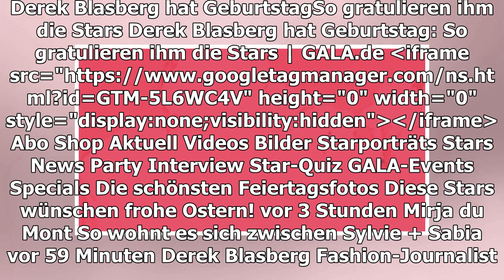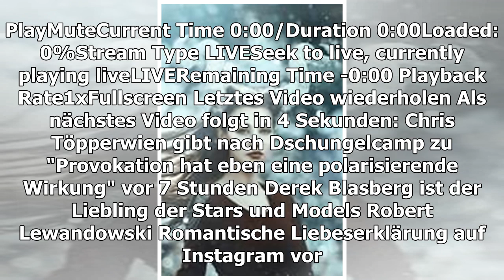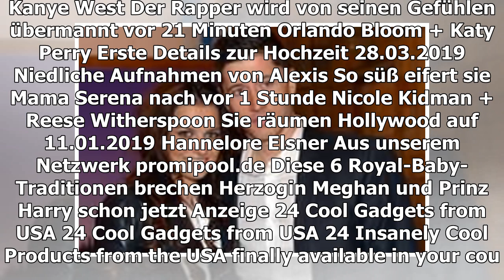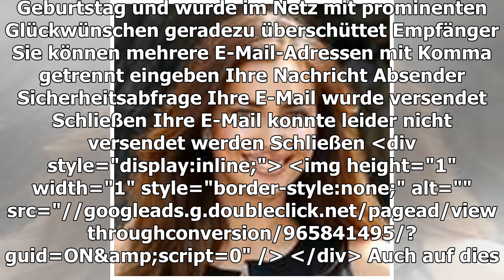DEREK BLASBERG HAT GEBURTSTAG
So gratulieren ihm die Stars
TEILEN
Derek Blasberg ist erfolgreicher Mode-Journalist und Liebling der Stars. Der Moderator und Autor feierte am Ostermontag seinen 37. Geburtstag und wurde im Netz mit prominenten Glückwünschen geradezu überschüttet
Play Video
Derek Blasberg ist der Liebling der Stars und Models
ROBERT LEWANDOWSKI
Romantische Liebeserklärung auf Instagram
vor 3 Minuten
KANYE WEST
Der Rapper wird von seinen Gefühlen übermannt
vor 21 Minuten
NIEDLICHE AUFNAHMEN VON ALEXIS
So süß eifert sie Mama Serena nach
vor 1 Stunde
HANNELORE ELSNER (†)
Schauspiel-Ikone stirbt mit 76 Jahren
Derek Blasberg, 37, ist der beste Freund der Stars und Models. Der Modejournalist moderiert eine Style-Sendung bei "CNN" und verantwortet die Mode- und Beauty-Partnerschaften bei "YouTube". Schauspieler, Models oder auch Sportler lassen sich gerne mit dem Amerikaner ablichten. Inzwischen ist der Autor dreier Bücher selbst so prominent, dass er 2018 sogar zur royalen Hochzeit des Jahres nach England eingeladen wird.
Promis gratulieren Derek Blasberg via "Instagram"
Zu seinem 37. Geburtstag geben sich bei "Instagram" die Stars die "virtuelle Klinke" in die Hand, wenn es darum geht, ihrem Freund zu seinem 37. Geburtstag zu gratulieren. Victoria Beckham, 45, Katy Perry, 34, und Irina Shayk, 33, bilden nur die Spitze des Eisbergs der prominenten Gratulanten-Schar.
Video zu: Der blonde Pixie-Cut ist passé
Verwendete Quelle: Instagram
TEILEN
THEMEN DEREK BLASBERG MODE INSTAGRAM VICTORIA BECKHAM STYLE CNN YOUTUBE KATY PERRY IRINA SHAYK
Anzeige
STARPORTRÄTS ZUM ARTIKEL
Irina Shayk
Victoria Beckham
Katy Perry
MEHR ZUM THEMA
ANZEIGE
24 COOL GADGETS FROM USA
24 Insanely Cool Products from the USA finally available in your country
NEWS
Enthüllt! Wegen Heidi Klum tickt Tom jetzt anders, berichtet Bill
NEWS
Lena Meyer-Landrut: Überraschendes Geständnis
ANZEIGE

KANYE WEST
vor 21 Minuten
ORLANDO BLOOM + KATY PERRY
Erste Details zur Hochzeit
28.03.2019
vor 1 Stunde
NICOLE KIDMAN + REESE WITHERSPOON
Sie räumen Hollywood auf
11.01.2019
Hannelore Elsner
AUS UNSEREM NETZWERK
PROMIPOOL.DE
Diese 6 Royal-Baby-Traditionen brechen Herzogin Meghan und Prinz Harry schon jetzt
ANZEIGE
24 COOL GADGETS FROM USA
24 Insanely Cool Products from the USA finally available in your country
N-TV.DE
Ex-"Bachelor" Leonard hat Eheprobleme
STERN.DE
Ex-Freundin crasht Hochzeit in Brautkleid und fleht um Vergebung

KOURTNEY KARDASHIAN + VICTORIA BECKHAM
Skurrile Instagram-Freundschaft
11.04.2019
ABSCHIEDE 2019
Große Trauer um Hannelore Elsner
vor 1 Stunde
MEGHAN HAT EINEN BERÜHMTEN FREUNDESKREIS
Freundschaft mit Mehrwert
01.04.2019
VICTORIA BECKHAM
Jetzt wird sie auch noch YouTube-Star
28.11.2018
CARA DELEVINGNE
Völlig erschöpft nach der Royal Wedding
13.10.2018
Oliver Mommsen
GWYNETH PALTROW
Sie braucht kein Make-up
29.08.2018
SCHÄUMT HEIDI KLUM VOR WUT?
Ausgerechnet mit IHR turtelt Vito Schnabel
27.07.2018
JENNIFER LAWRENCE
Dinner mit Hollywoodstars
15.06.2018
GALA ENTDECKEN
GALA
Inhaltsverzeichnis
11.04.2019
GALA AUF ALLEN KANÄLEN
Für unterwegs
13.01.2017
Anzeige